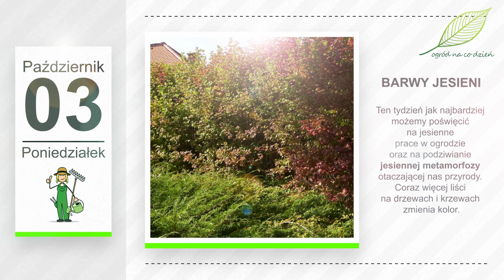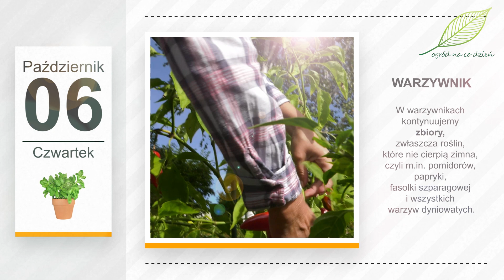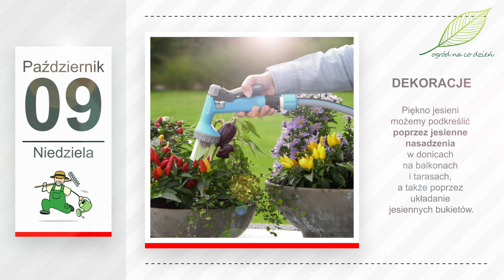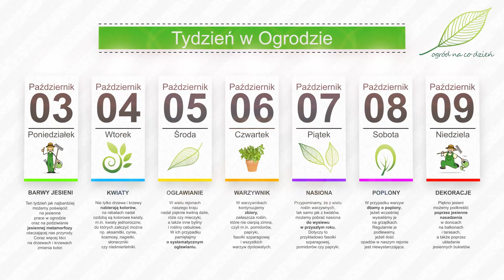Październik w ogrodzie. Kalendarz ogrodnika na 03.10 - 09.10. Prace ogrodnicze w październiku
Rozpoczynamy kolejny tydzień, zapraszamy więc na kolejny "Tydzień w Ogrodzie" z garścią informacji o tym, na co warto zwrócić uwagę podczas planowania ogrodniczych prac na najbliższe dni. Udanego tygodnia! 🍁
„Gdy w październiku ciepło chadza, w lutym mrozy naprowadza.”
Rozpoczynamy kolejny, całkiem jeszcze ciepły i pogodny „Tydzień w Ogrodzie”...
… który jak najbardziej możemy poświęcić na jesienne prace w ogrodzie oraz na podziwianie jesiennej metamorfozy otaczającej nas przyrody. Coraz więcej liści na drzewach i krzewach zmienia kolor z zieleni na odcienie żółci, pomarańczu i czerwieni. Ten coroczny spektakl jest zachwycający, zwłaszcza gdy pogoda dopisuje.
Nie tylko drzewa i krzewy nabierają kolorów, na rabatach nadal ozdobą są kolorowe kwiaty, m.in. tzw. kwiaty jednoroczne, do których zaliczyć można np. aksamitki, cynie, kosmosy, nagietki, słoneczniki czy nieśmiertelniki. Z nich wszystkich, a także z innych gatunków możemy o tej porze pobrać nasiona na kolejny sezon. Możemy też pozwolić roślinom na samoistne rozsianie się w miejscach, w których rosną obecnie.
W wielu rejonach naszego kraju nadal pięknie kwitną dalie, róże czy mieczyki, a także inne byliny i rośliny cebulowe. W ich przypadku pamiętajmy o systematycznym ogławianiu, czyli usuwaniu przekwitniętych kwiatów bądź kwiatostanów, które o tej porze szybko atakowane są przez pleśń lub inne choroby grzybowe.
W warzywnikach kontynuujemy zbiory, zwłaszcza roślin, które nie cierpią zimna, czyli m.in. pomidorów, papryki, fasolki szparagowej i wszystkich warzyw dyniowatych. Wykopujemy też ziemniaki. Pozostawić możemy gatunki, którym chłody nie są straszne, np. jarmuż i por. Te warzywa przetrwają nawet mróz i śnieg. Możemy zbierać je praktycznie przez całą zimę.
Przypominamy, że z wielu roślin warzywnych, tak samo jak z kwiatów, możemy pobrać nasiona do wysiewu w przyszłym roku. Dotyczy to przykładowo fasolki szparagowej, pomidorów czy papryki. Istotne jest jednak to, żeby nie były to tzw. odmiany F1. Nasiona należy zebrać ze zdrowych i dojrzałych owoców lub z zasuszonych strąków. Przechowujemy je potem w przewiewnej torbie lub pojemniku, w suchym miejscu o temperaturze pokojowej.
W przypadku warzyw dbamy o poplony, jeżeli wcześniej wysialiśmy je na grządkach. Regularnie je podlewamy, jeżeli ilość opadów w naszym rejonie jest niewystarczająca. W październiku nadal możemy wysiewać rzodkiewki i szpinak. Rzodkiewki będą gotowe do zbioru, w zależności od odmiany, po około 3-4 tygodniach, natomiast młode liście szpinaku przy sprzyjającej pogodzie, będziemy mogli zbierać w listopadzie lub grudniu. Natomiast jeżeli zima nadejdzie szybko, szpinakowe zbiory będzie można przeprowadzić wczesną wiosną.
Piękno jesieni możemy podkreślić poprzez jesienne nasadzenia w donicach na balkonach i tarasach, a także poprzez układanie jesiennych bukietów. Możemy je tworzyć zarówno z roślin kwitnących, jak również z gałązek o ozdobnych owocach, takich które rosną w ogrodzie lub takich, które znajdziemy podczas spaceru. Pogodne jesienne dni jak najbardziej zachęcają do spacerowania lub do ogrodowych zajęć.
Życzymy więc dużo zdrowia i przyjemnego tygodnia. A na kolejny „Tydzień w Ogrodzie” zapraszamy za tydzień.